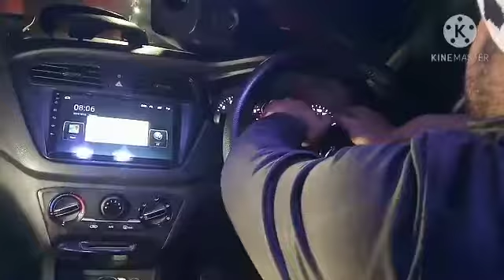HORN COIL CLCK SPRING REPEARING.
Horn not working fault in clock spring.